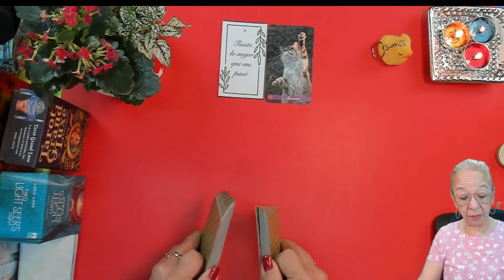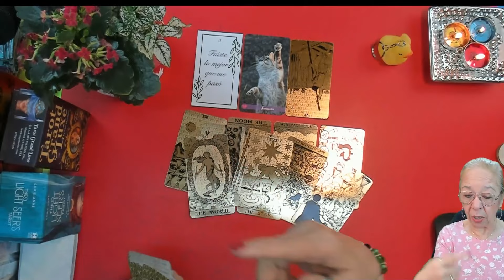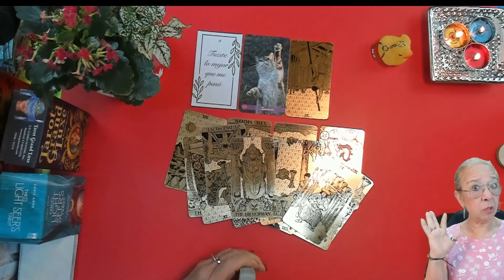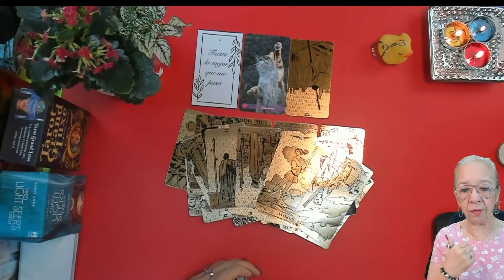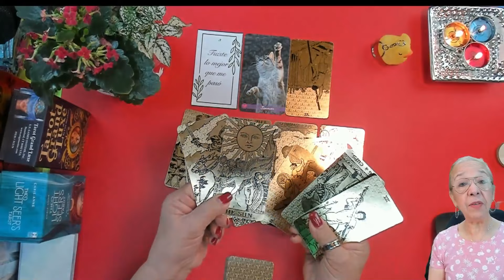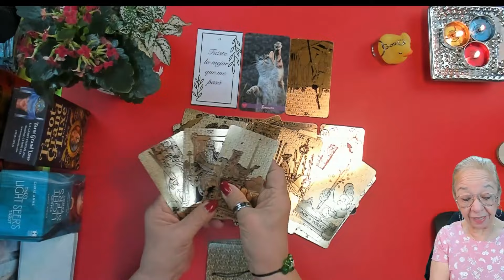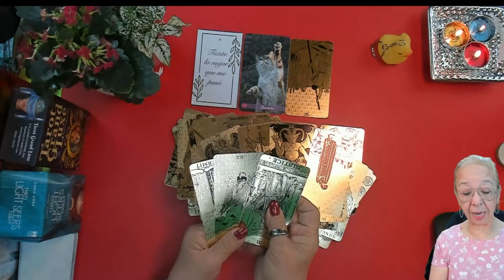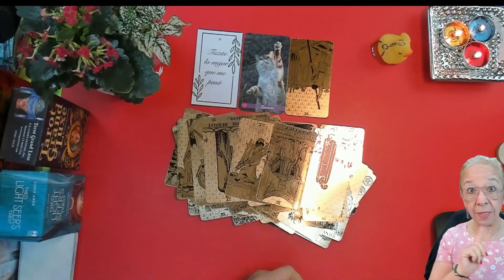Que dificil es estar con esa persona y seguir queriéndote! Fuiste lo mejor en mi vida!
Carmen